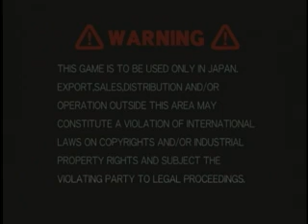[Arcana Heart 3] 12/18 Ikebukuro Gamerhino 3on3 Part 7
Yoriko player picked the wrong Arcana, so they restarted the cab.

Flower Yoriko vs Plant Scharlachrot
Sin Yoriko vs Fire Lieselotte